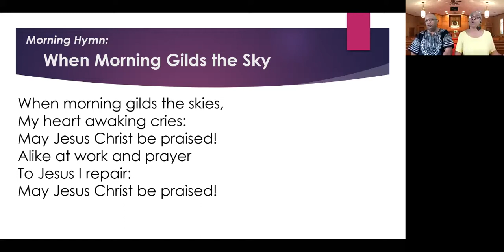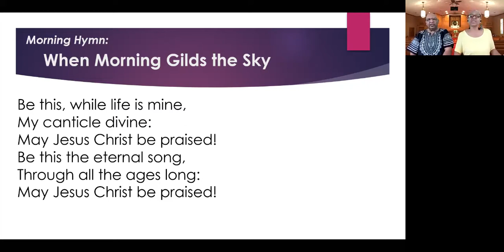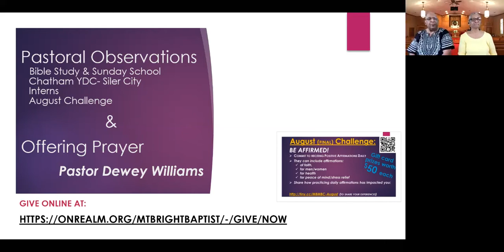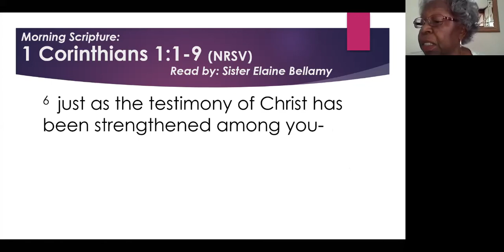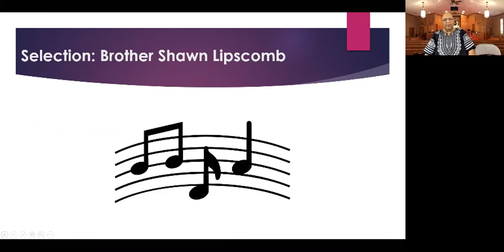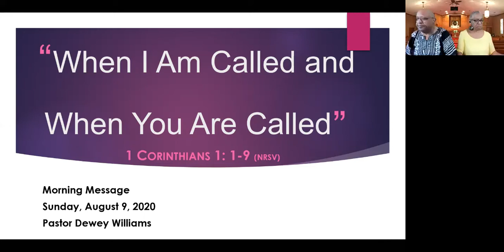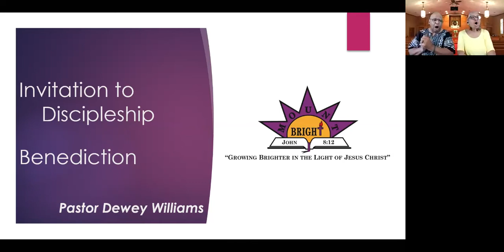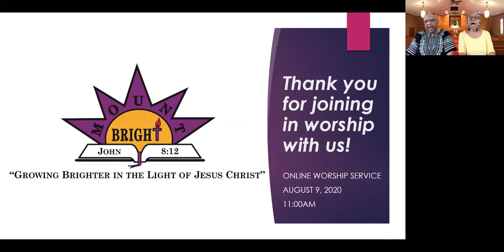Mt Bright Morning Worship 8 9 20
Pastor Dewey Williams preaching
When I am called and When you are called